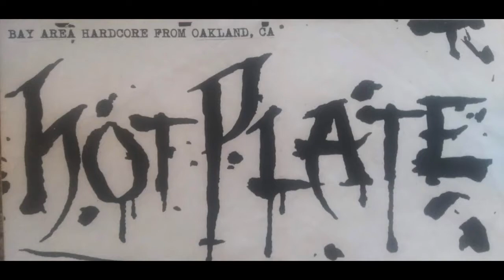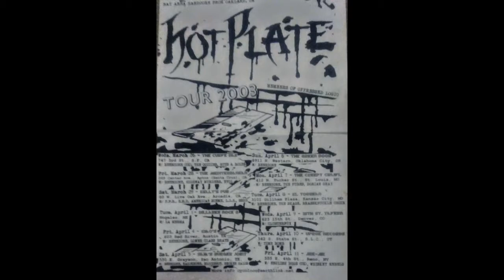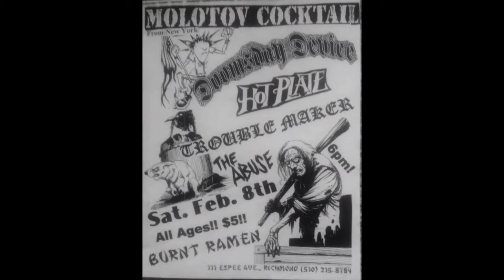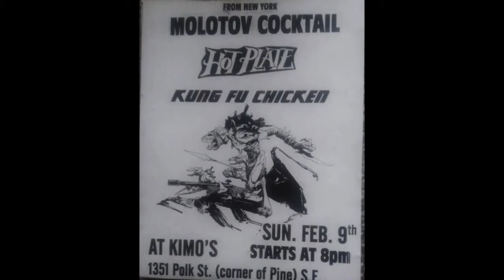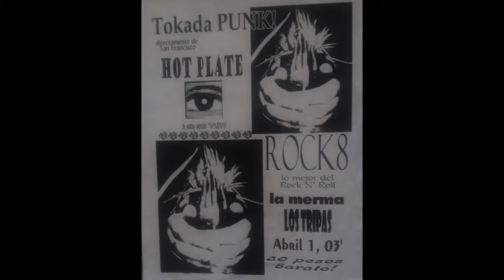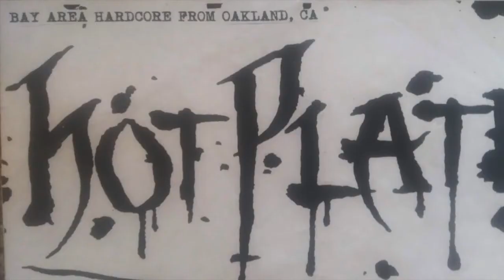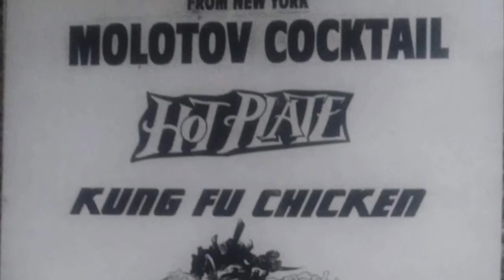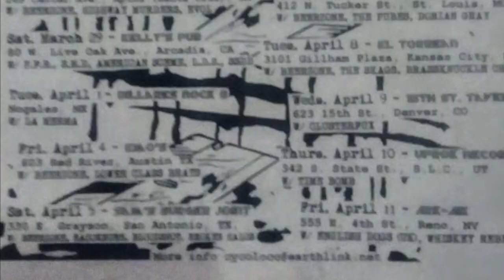HOT PLATE - Full Unreleased CD 2003 Oakland Bay Area Hardcore Punk!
HOT PLATE - Full Unreleased CD 2003
Here is the HOT PLATE CD that was never officially released!
Recorded in Richmond, CA by Maurice!
Short Lived Defunct Oakland Bay Area Hardcore Punk!

1- Brainwashed (0:00)
2- To Be Free (1:52)
3- Crazy (3:26)
4- Fuck What You Heard (5:08)
5- Nut & Bolt (6:36)
6- Bitter End (9:14)
7- Suicide (10:47)
8- Waco (12:23)
9- The Comet (13:40)
10- Illusion of Confusion (15:33)
11- Hot Plate (17:13)
12- Fuck Shit Up (19:34)
13- Tough Guy (20:48)
14- Legion of Doom (22:58)
15- S.O.S. (25:16)
16- Cock Hungry Sluts (27:09)
17- Lies (28:37)
18- Typical (Scared Straight Cover) (30:55
19- Born Again (31:39)

HOT PLATE was:
Karl Fisher - Vocals
Johnny - Guitar/Vocals
Mike Avilez - Bass/Vocals
Jeff Diaz- Drums

2020 Cyco Loco Promo